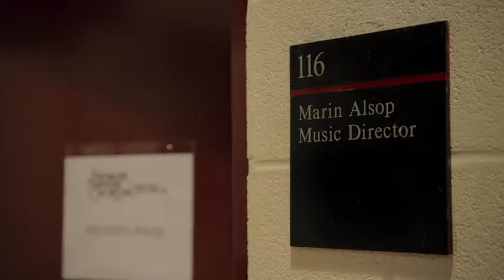SIFF Cinema Trailer: The Conductor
Screening at SIFF Film Center starting February 11, 2022.

Leonard Bernstein's protégé Marin Alsop reveals how she smashed the glass ceiling to become an internationally renowned conductor.